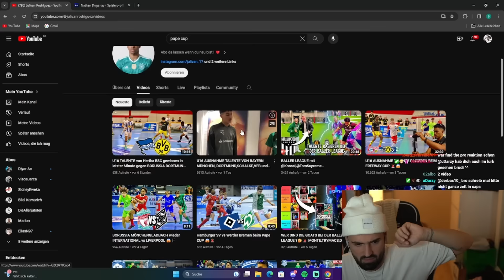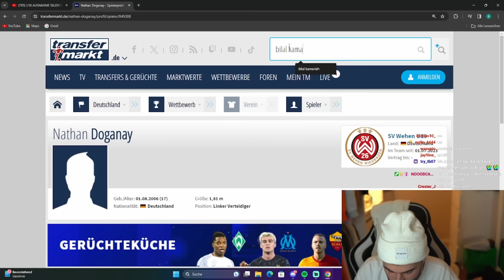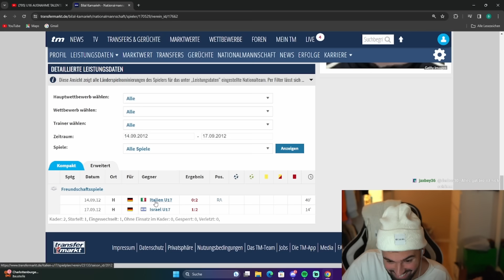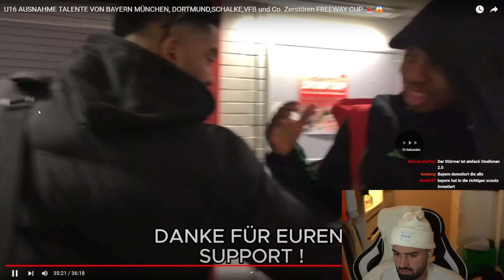KRASSES FINALE IM U16 FREEWAY CUP Bilo reagiert